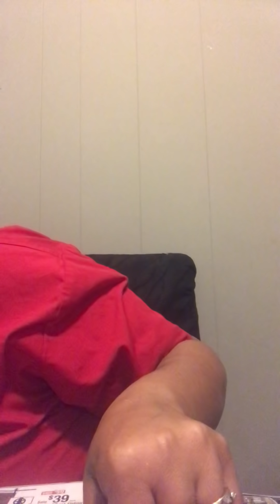KF, Cream, Bot Bap & HC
WELCOME all my new SUBBIES 🥰🥰🥰🥰

Baked 400 45mins